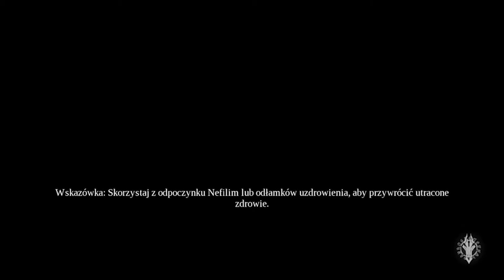Zagrajmy w Darksiders 3 odc 8 - Pycha i jej ego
W tym odcinku spotykamy Pychę.